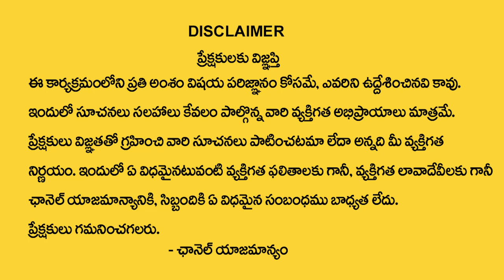4,13,22,31 Date Of Birth 2023 Numerology Prediction | Dr KHIRONN NEHURU | Telugu Spiritual World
Watch ► 4,13,22,31 Date Of Birth 2023 Numerology Prediction | Dr KHIRONN NEHURU | Telugu Spiritual World